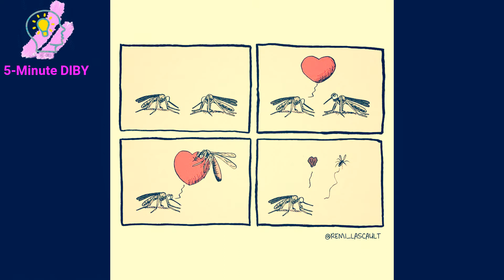The Artist Creates Stupid Comics For People With A Dark Sense Of Humor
Tittle: The Artist Creates Stupid Comics For People With A Dark Sense Of Humor

Image Source ▶
Rémi Lascault is a 32-year-old French artist who creates 4-panel comics for people with a dark sense of humor and has been drawing comics since he was a kid. The author says that it’s not the drawing that takes up most of the time when creating a comic, but rather coming up with the right “stupid joke” and twisting it in a not-so-stupid way.

Kind regards,
Alex DIBY